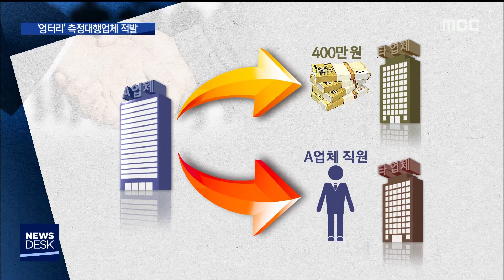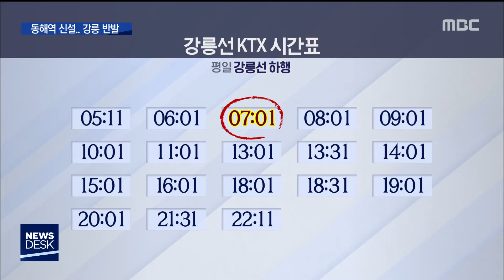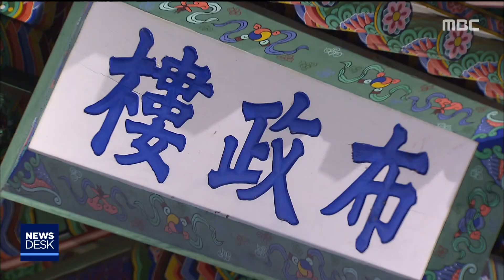2020. 2. 10 뉴스데스크 원주